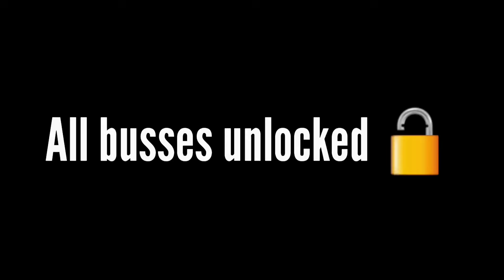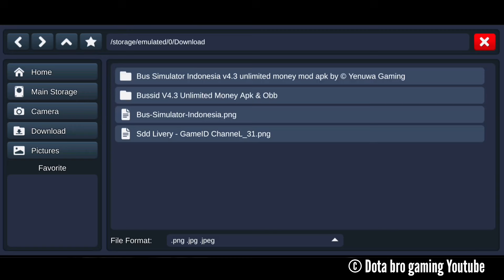bus simulator indonesia v4.3.2 new update unlimited money hack | all buses & drivers unlock file new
Welcome To Our @Dotabro1990  Youtube Channel 🙏👋

We upload bussid videos everyday.

Sri lankan best bussid youtube brand 🥰💞

⛔Please be informed that we will take strict action by posting this video on other YouTube channels

➡️ Contact To Yenuwa Gaming Owner

➡️ Contact To Yenuwa Gaming Editor